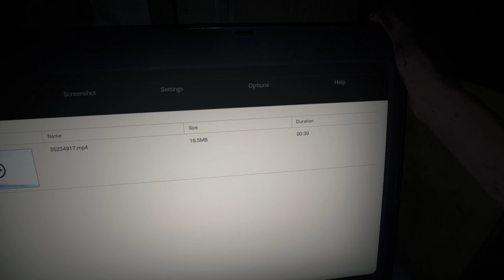Resident Evil 7: Biohazard Part 1 - PUNCH HER!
🖱LINKS🖱